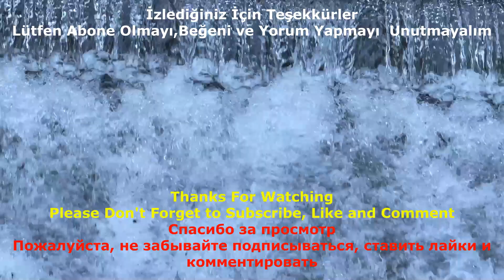Dim Çayı - Alanya - Antalya 💯 Dim Stream - Alanya - Antalya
🙏❤️🙏HOŞGELDİNİZ🙏❤️🙏
GEZGİNDEN LEZZETLER Olarak gezmeyi,yeni yerler görmeyi, doğayı, tabiatı, yemek yapmayı,yeni lezzetler keşfetmeyi ve gördüğümüz yaşadığımız deneyimleri, sizlere rehber olması amacıyla mümkün olduğunca geniş tanıtımla, sizleri sıkmadan sanki beraber geziyormuşuz veya beraber yemek yapıyormuşuz gibi aile ortamında tanıtmayı amaçlıyoruz.İnşaAllah sizlere faydalı bir Rehber oluruz.Her ne kadar kusurumuz olursa şimdiden Af ola.Her Hafta en az bir içerikte görüşmek dileğiyle ,Hepinize İyi Seyirler Diliyorum.
En Güzel İçeriklerde Görüşmek Dileğiyle. Mutlu Olun, Sağlıcakla Kalın, Bizimle Kalın💖💖💖

🙏❤️🙏WELCOME🙏❤️🙏
As TRAVELERS, we aim to travel, see new places, explore nature, nature, cooking, discover new tastes, and introduce our experiences to you in a family environment as if we were traveling together or cooking together, with as much introduction as possible in order to guide you. InshaAllah. We will be a useful guide. No matter how many mistakes we have, forgive us in advance. Hope to see you in at least one content every week, I wish you all a good time.
Hope to see you in the most beautiful content. Be Happy, Stay Healthy, Stay With Us💖💖💖

Gezilecek Yerler
En Güzel Yerler
Gezelim Görelim
Yemek Tarifleri

Tanıtım reklam değildir, sizlere rehber olması amacıyla öneri ve bilgi amaçlıdır.